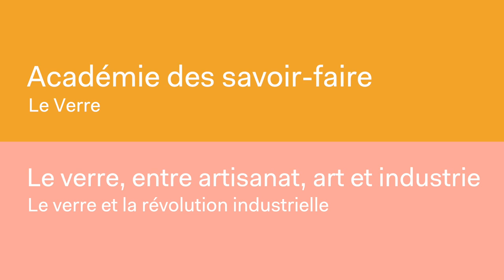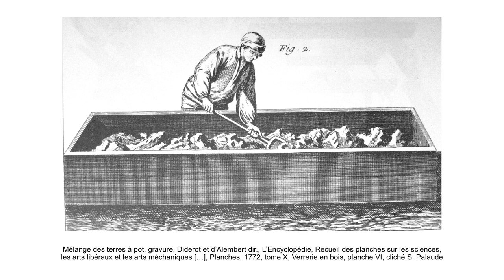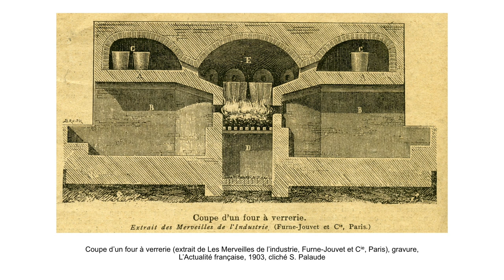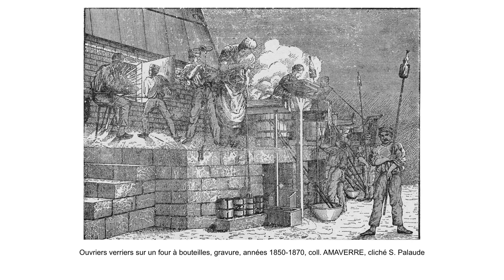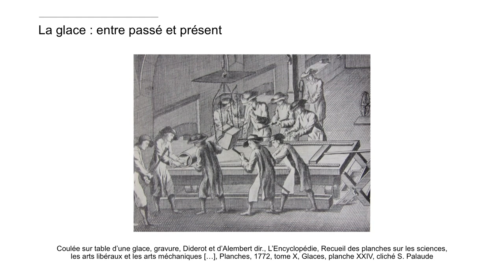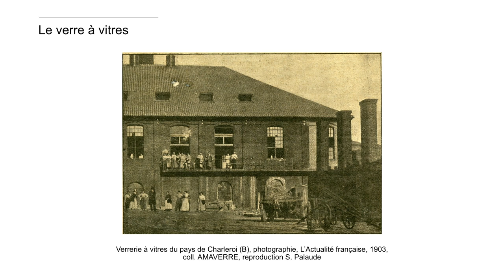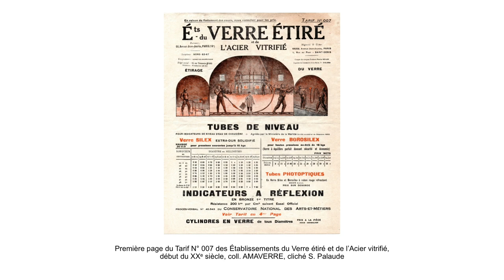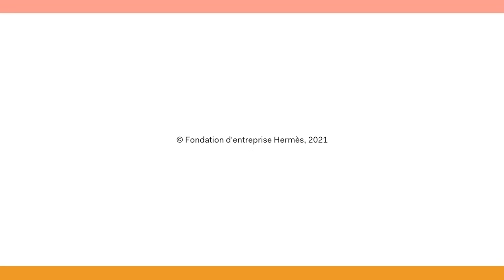ACADÉMIE DES SAVOIR-FAIRE | Le verre – Le verre, entre artisanat, art et industrie (1/4)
Matinale du 13 février 2021

"Le verre et la révolution industrielle" présenté par Stéphane Palaude, historien, président fondateur d'AMAVERRE.

Pour en savoir plus et observer les étapes de la réalisation d'un verre plat à partir du soufflage en manchon, voir la conférence "Les savoir-faire de la Verrerie de Saint-Just",